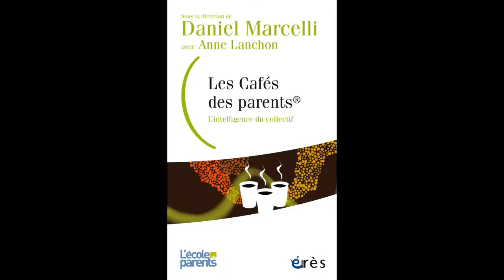Anne LANCHON, Daniel MARCELLI - Les cafés des parents®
Outils emblématiques des Écoles des parents et des éducateurs, les Cafés des parents® ont aujourd’hui vingt ans et se déclinent sous de multiples formes. Cet ouvrage revient sur leur histoire, explicite l’originalité de leur démarche et souligne l’importance de leur utilité sociale.

Les Cafés des parents®, imités par de nombreuses structures depuis leur création à la fin des années 1990, ont un succès grandissant. À l’image des Cafés philo ou des Cafés citoyens, qui jouent sur les mêmes ressorts, ils sont des lieux de démocratie. Quel est leur mode de fonctionnement, quels thèmes y sont abordés et comment expliquer leur succès ? Leur démarche, qui s’appuie sur l’expression individuelle et la dynamique de groupe, dans un climat convivial, mise sur les alliances atypiques et l’intelligence collective pour valoriser les compétences des parents et accompagner au mieux ces derniers. Cet ouvrage donne la parole aux chercheurs (sociologues, philosophe, spécialiste en économie sociale et solidaire) et aux acteurs de terrain pour analyser ce succès qui reflète la méfiance des individus vis-à-vis des institutions et des experts, l’aspiration à une transmission plus horizontale et le désir de prendre en charge sa vie.